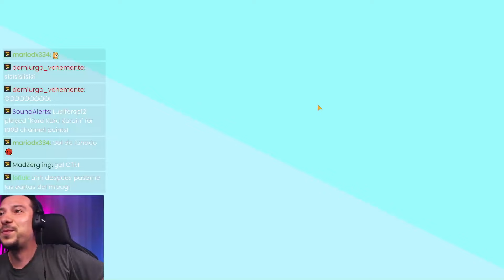GANA FÁCIL CON LA TECH DE SANADA Y/O COUNTEREALA! - CAPTAIN TSUBASA ACE!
Ni con el nerfeo se va esta tech! 4-4-2 roto con shinji sanada! techa explicada de sanada, como jugarla y también como counterearla en captain tsubasa ace!

MÁS CONTENIDO
(CUÁNTO NECESITO PARA SUBIR A UN JUGADOR)

Capítulos

00:00 Intro
01:00 Cómo se juega la tech de sanada?
03:03 Por qué es tan importante Shinji Sanada?
06:14 Tácticas para sanada y el segundo delantero
08:10 Reemplazos a las unidades
10:36 Partido con Sanada
13:38 Counters
18:04 Cierre